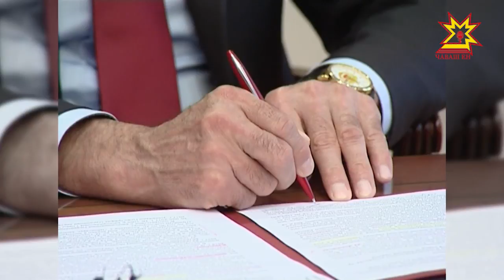Пая кĕрсе туяннă хваттер хуçисем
Юлашки çулсенче пурăнмалли кĕтеслĕ пулас текенсенчен чылайăшĕ çурт хăпартма пуçличченех пая кĕрсе хваттер туянать. Анчах çĕнĕ çурт тăвакан хăш-пĕр организаци хăйĕн тивĕçне кирлĕ пек пурнăçламасть. Правительство çуртĕнче иртнĕ видеоканашлура регионсенче çурт-йĕр еплерех хăпартни çинчен калаçрĕç. Ăна Раççей Федерацийĕн строительство министрĕ Михаил Мень ертсе пычĕ.